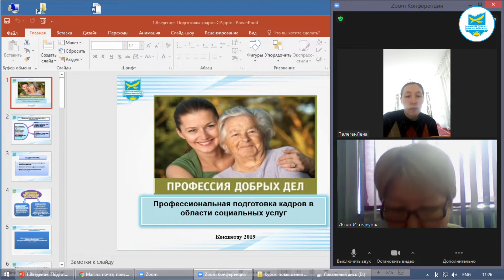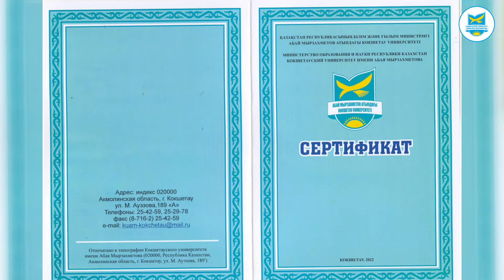Неформальное образование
При университете имени Абая Мырзахметова открыт Центр повышения квалификации и переподготовки с целью углубления полученных ранее и приобретения новых профессиональных знаний и навыков, профессий и специальностей в связи с требованиями научно-технической модернизации, экономического развития, структурными изменениями в производстве и социальной сфере, а также с целью удовлетворения индивидуальных потребностей граждан в повышении своей профессиональной подготовки.

Одно из направлений центра – это предоставление услуг образовательного характера посредством реализации образовательных программ дополнительного и неформального образования.

На базе центра в онлайн-формате на платформе ZOOM проводятся обучающие дистанционные  семинары  для адвокатов, тренеров ДЮСШ, руководителей и методистов организаций дополнительного образования, педагогов, работающих по инклюзивному обучению, а также специалистов социальной сферы и социальных работников.

По окончанию курса выдается сертификат установленного образца.